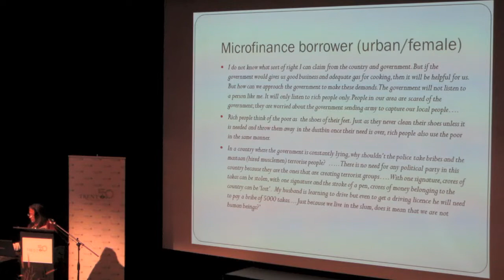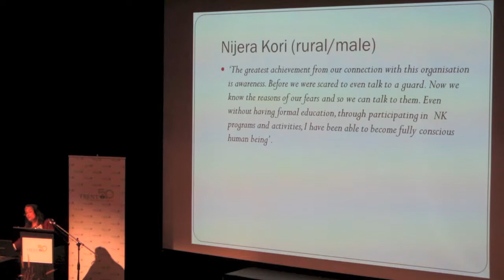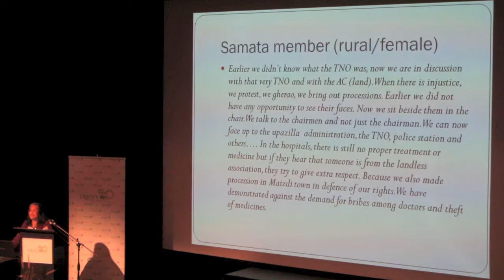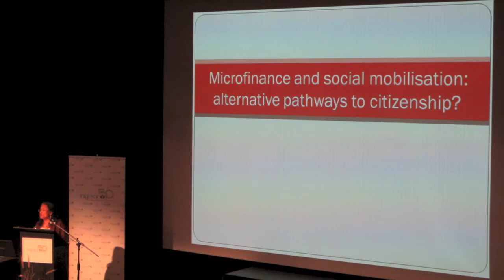David Morrison Lecture 2012 Professor Naila Kabeer Part 3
microfinance and social mobilization: alternative models of social change
Oct 4th, 2012 at Peterborough Market Hall